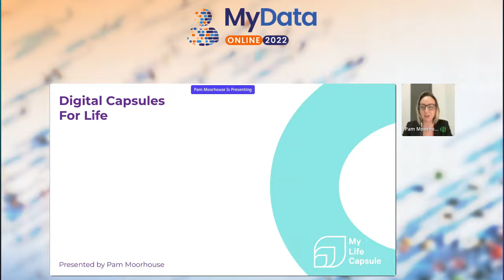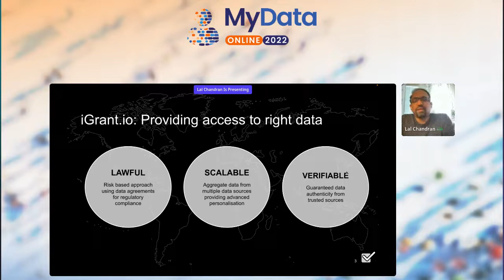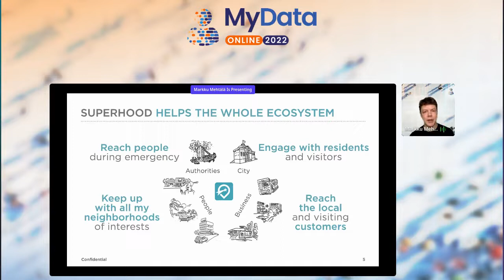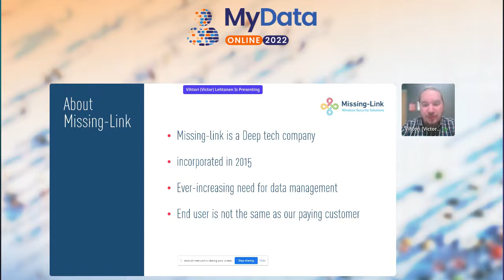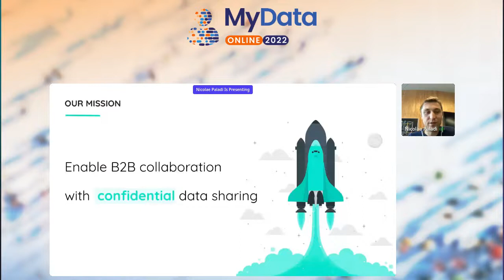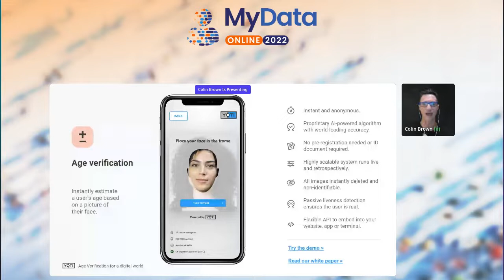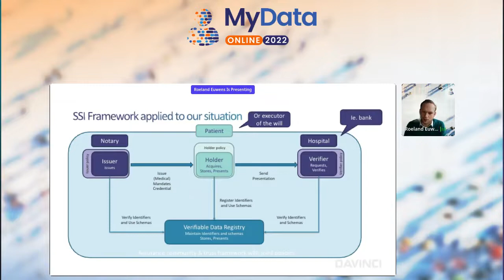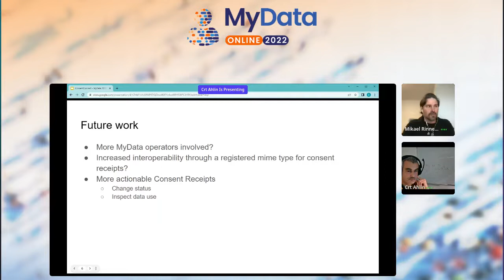MyData Online 2022 conference - Pitch track 1: use cases and services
Host: Teemu Ropponen, MyData Global

Pitches:
1.My Life Capsule
Pam Moorhouse, CEO & Founder
Presentation: Digital capsules for life.

2. iGrant.io
Lal Chandran, CTO and CoFounder
Presentation: Decentralised human-centric health data space infrastructure for diabetes care.

3. Superhood
Markku Mehtälä, Founder & CEO
Presentation: Liberate the neighborhood data with Superhood

4. Missing-Link Oy
Vihtori Lehtonen, CEO
Presentation: GDPR: Problem or opportunity.

5. CanaryBit
Nicolae Paladi, CEO
Presentation: Secure data sharing with confidential cloud.,

6.Capability Brown / Yoti
Colin Brown, Founder & CEO
Presentation: Age verification to preserve privacy.

7. Davinci Consulting
Roeland Euwens, Consultant
Presentation: Medical mandates & digital certificates of inheritance

8. Mikael Rinnetmäki, Sensotrend Oy & Crt Ahlin, Datafund.
Mikael Rinnetmäki, Founder at Sensotrend Oy & Crt Ahlin, COO at Datafund.
Presentation: MyData Operator interoperability with consent receipts.